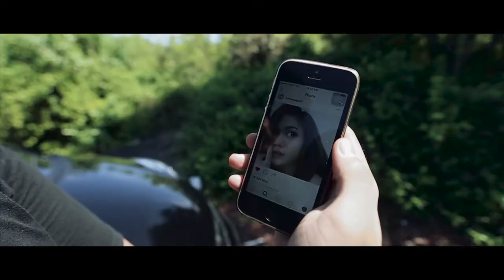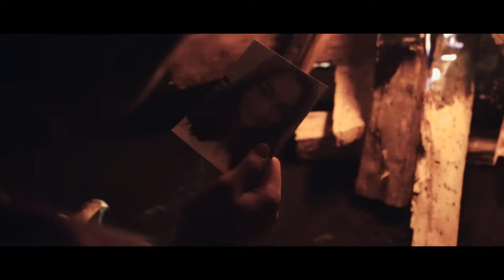Fuck That Girl! - Sunk In The Sea (Music Video Project)